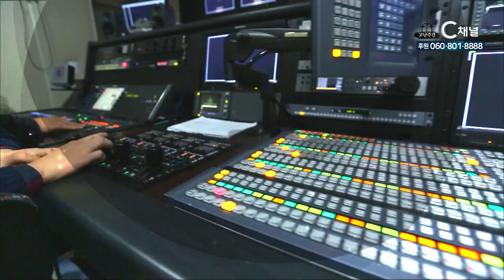대한기독교나사렛성결회, 신민규 감독 취임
대한기독교나사렛성결회 신임 감독에 신민규 목사가 취임식을　앞두고　있습니다． 신민규 감독은 순환보직제를 도입하고 조직에 활력을 불어 넣겠다고 밝혔습니다.